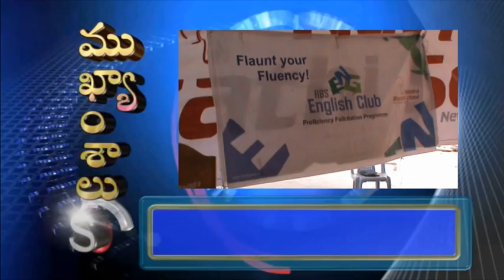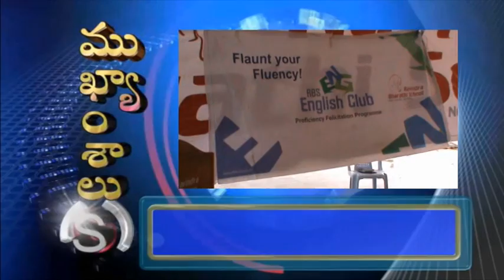SILPA TV NEWS NANDYAL 02-08-2017